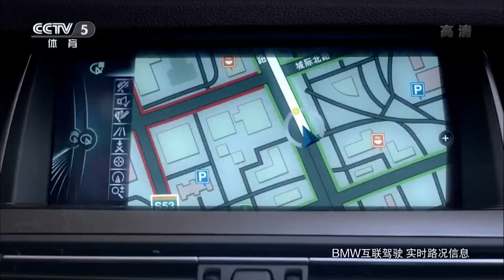2013 East Asian Games (WT/Round3) HKG Vs TAIPEI [HD] [Full match/chinese]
2013 East Asian Games, October 7-15, Tianjin (CHN)
#  Women's Team 3rd Round: Hong Kong VS Chinese Taipei